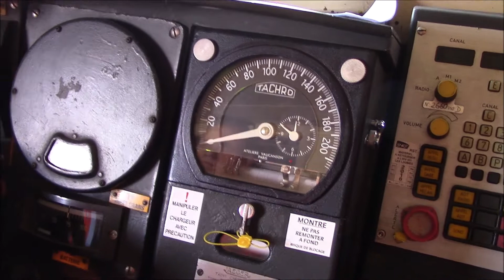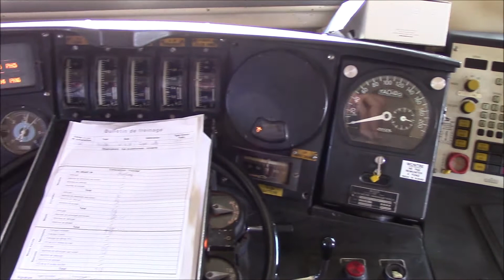CC6558 sur l'artère impériale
Sortie de la CC6558 en gare de Dijon en octobre 2019
Bonne vidéo